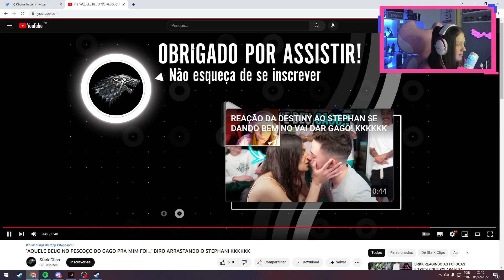MARI FALANDO QUEM ELA ACHA QUE DEVE IR NO PROXIMO VAI DA NAMORO DO CORINGA | Cortes da Marifps